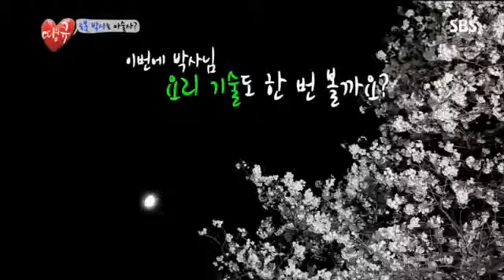탱큐11회 다시보기 #9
탱큐11회 다시보기 #